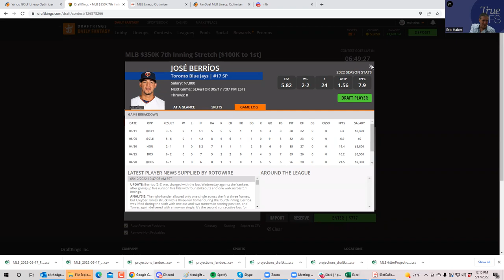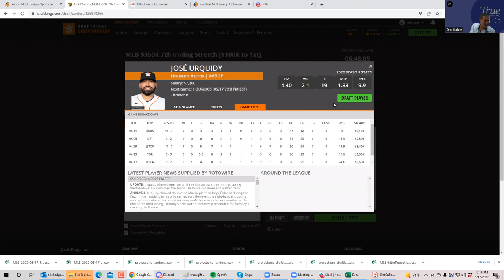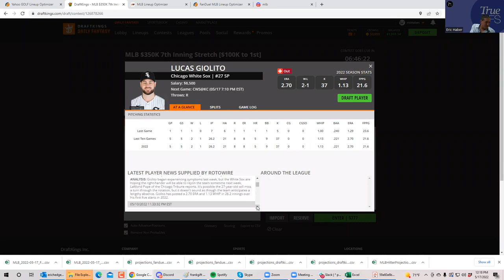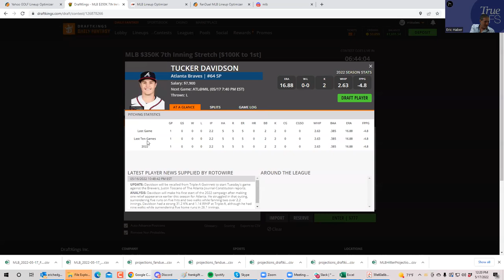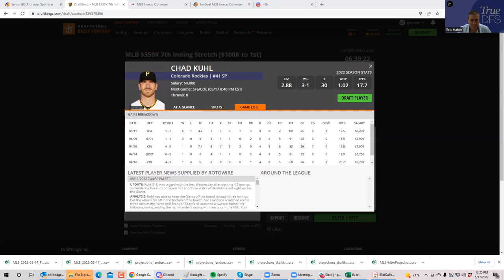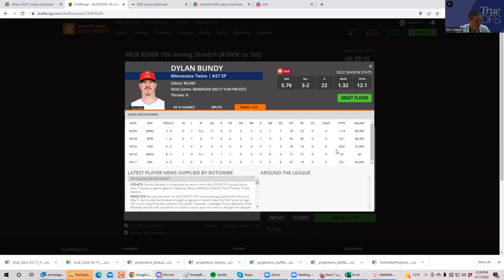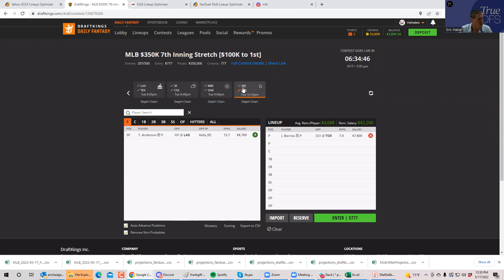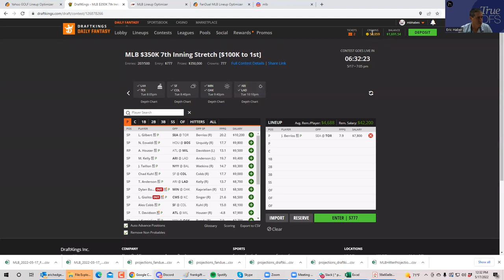MLB MAIN SLATE PREVIEW FOR MAY 17, 2022